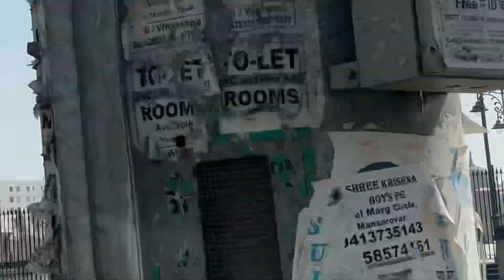Yoga se hua cervical me aaram pura kiya ghar ka sara pending kam ❤️